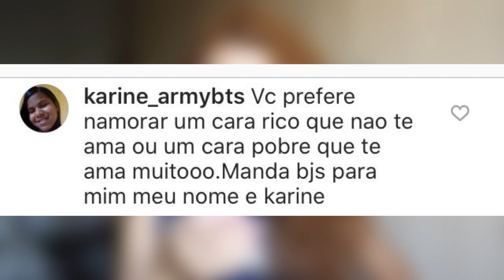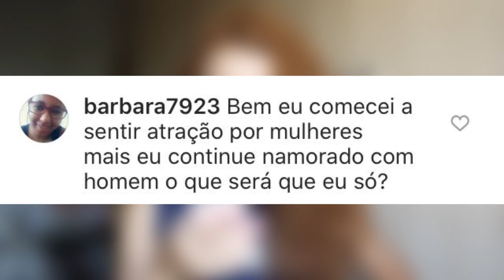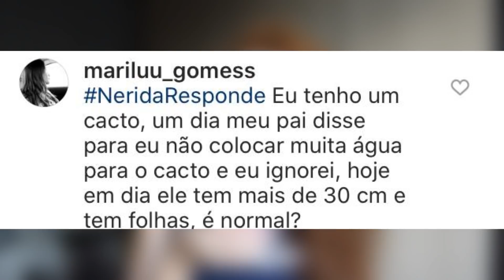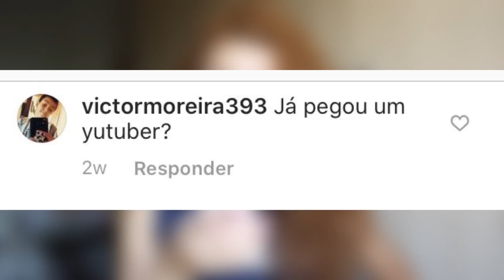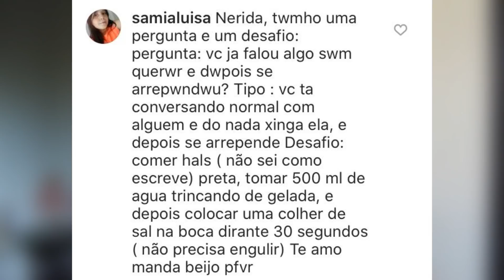COMI HALLS PRETO COM SAL E ÁGUA GELADA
MEU INSTA:
neeh_barbosa

MEU FACEBOOK:
Nérida Barbosa FC

MEU SNAP:
nerida.barbosa